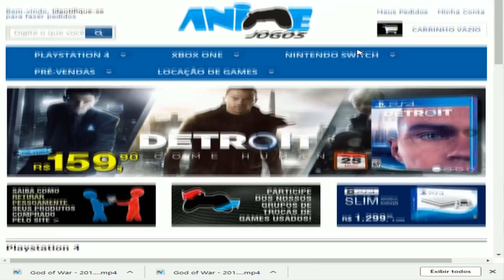Nintendo Direct E3 2018 - Rumores, Expectativas e Previsões sobre o evento! || O que esperar?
E aí galera, E3 chegando e o HYPE lá no alto!  Hoje vamos falar sobre rumores, expectativas e alguns pitacos meus sobre o que gostaria de ver acontecendo aí no Nintendo Direct E3 2018 da  Nintendo.

Quais anúncios vocês gostariam de ver? No mais espero que curtam o vídeo e fiquem ligados que vai rolar cobertura da E3 completa aqui no canal.

Camisetas Gamer para todas as gerações é na: Enjoystick